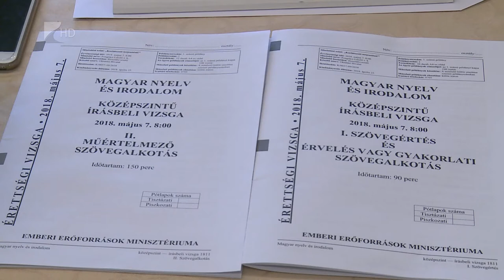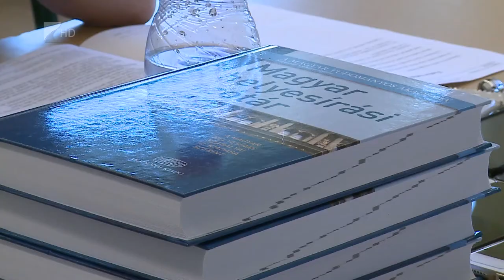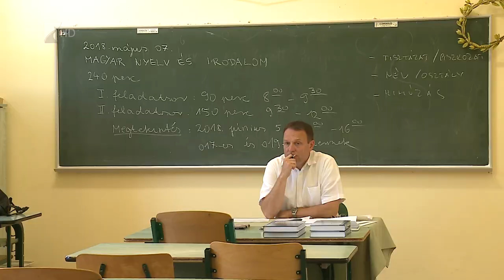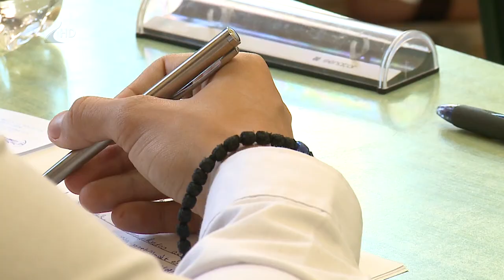Elkezdődtek az érettségik - Kölcsey Tv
Pontban nyolckor országszerte megkezdődött a magyar érettségi, a diákoknak közép- és emelt szinten is négy órájuk volt a feladatok megoldására.
A középszintű magyar érettségi első részében egy szövegértési feladatsort és egy rövid szövegalkotási feladatot kellett megoldani a rendelkezésre álló 90 perc alatt. A második feladatban egy műértelmező szöveg alkotását várták a diákoktól 150 perc alatt. Az érettségi holnap a matematikával folytatódik.